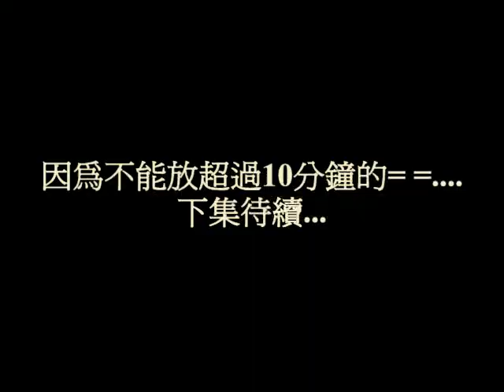衝擊的紅蓮之拳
下一集 自由其實是拳機